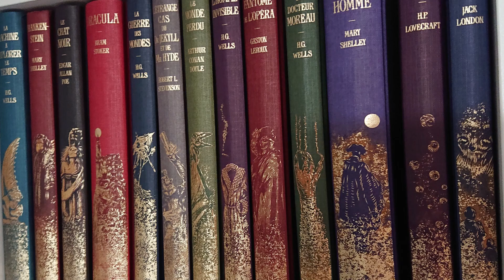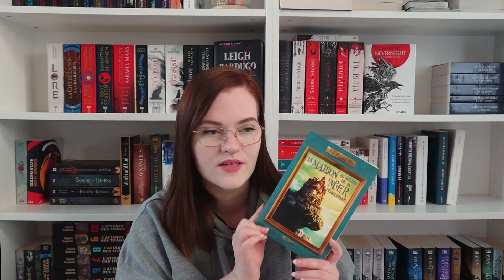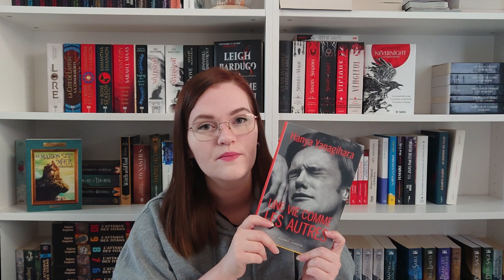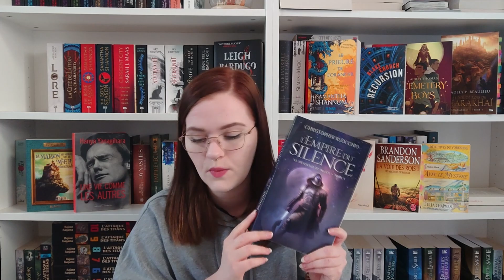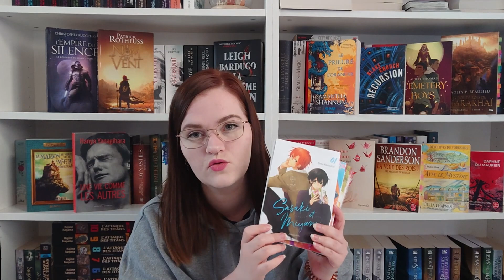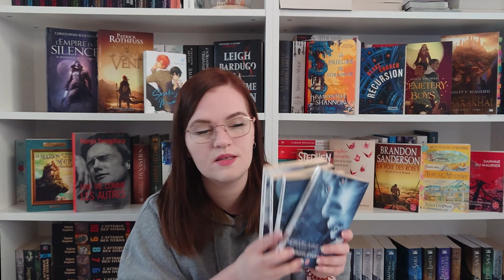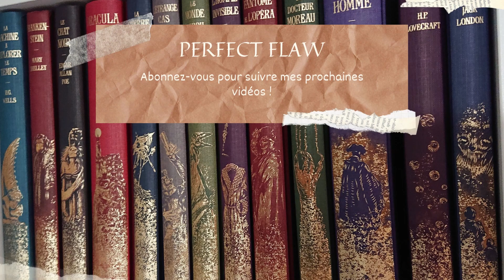It's finally fall ! 🍁🍂 | BOOKTAG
Questions VO:

1. In fall, the air is crisp and clear: name a book with a vivid setting!

2. Nature is beautiful… but also dying: name a book that is beautifully written, but also deals with a heavy topic like loss or grief.

3. Fall is back to school season: share a non-fiction book that taught you something new.

4. In order to keep warm, it’s good to spend some time with the people we love: name a fictional family/household/friend-group that you’d like to be a part of.

5. The colourful leaves are piling up on the ground: show us a pile of fall-colored spines!

6. Fall is the perfect time for some storytelling by the fireside: share a book wherein somebody is telling a story.

7. The nights are getting darker: share a dark, creepy read.

8. The days are getting colder: name a short, heartwarming read that could warm up somebody’s cold and rainy day.

9. Fall (luckily, it’s my favourite season) returns every year: name an old favourite that you’d like to return to soon.

10. Fall is the perfect time for cozy reading nights: share your favourite cozy reading “accessories”!

Questions VF:

1. En automne, l'air est frais : nomme un livre avec une ambiance revigorante/ animée.

2. La nature est magnifique...mais aussi mourante: nomme un livre qui est magnifiquement bien écrit mais qui traite aussi de sujets difficiles comme la perte ou le chagrin.

3. L'automne c'est la saison de la rentrée des classes: présente un livre de non-fiction qui t'a appris quelque chose de nouveau.

4. Dans le but de rester au chaud, c'est bien de passer du temps avec le personnes que l'on aime: nomme une famille fictive/ des colocataires/un groupe d'amis dont tu aimerais faire partie.

5. Les feuilles d'automne s'entassent sur le sol: montres nous une pile de livres ayant le dos aux couleurs de l'automne.

6. L'automne est le moment parfait pour raconter des histoires au coin du feu: montres  un livre à l'intérieur duquel quelqu'un raconte une histoire.

7. Les nuits s'assombrissent: présente une lecture sombre, effrayante.

8. Les jours rafraichissent: nomme une courte lecture qui donne du baume au cœur et qui pourrait réchauffer la journée froide et pluvieuse de quelqu'un.

9. L'automne ( par chance, c'est ma saison préférée) revient chaque année: nomme une ancienne lecture favorite dans laquelle tu aimerais retourner rapidement.

10. L'automne est la parfaite saison pour des nuits de lecture cozy: présente tes accessoires de lectures cozy préférés.

Bonnes lectures !

Lien vers ma wishlist: